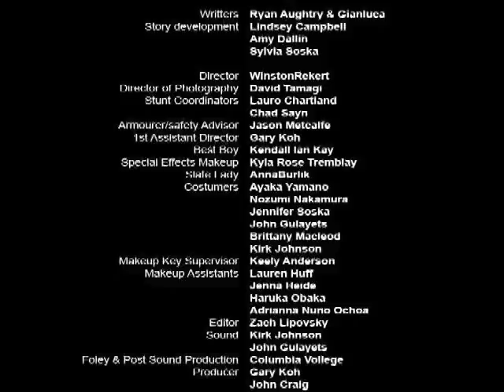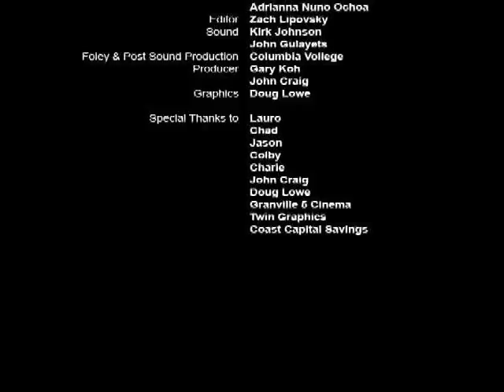SHORT FILM - Lit Up (crime, action)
LIT UP
Genre: Crime

Synopsis: A crew of professional hardened criminals stages a daring bank heist, but when bloodlust overwhelms them and the job becomes a massacre, they discover that there's no honour among thieves.

Directors: Winston Rekert

Producers: John Craig, Charie Van Dyke

Starring: Gianluca Fuoco, Rebekah Cohen, Lindsay Campbell, Amy Dallin, Sylvia Soska, Ryan Aughtry, Colby Chartrand, Gary Koh